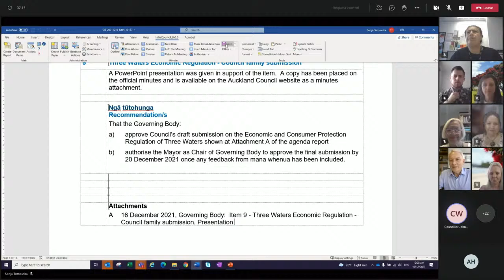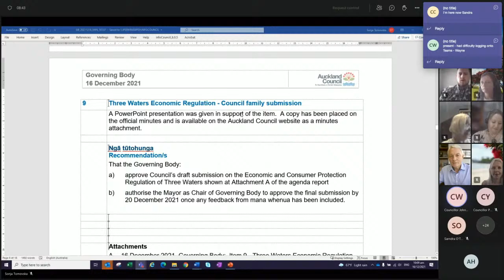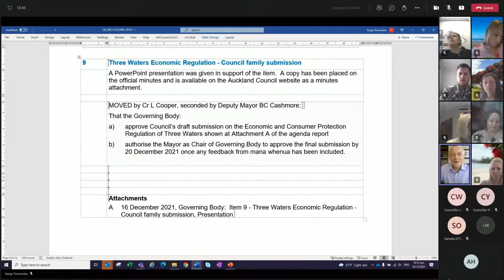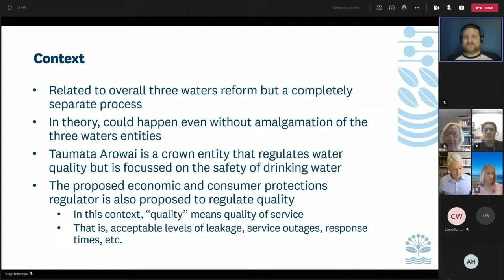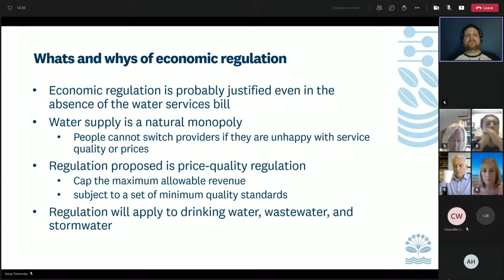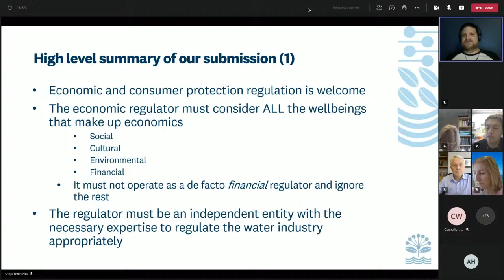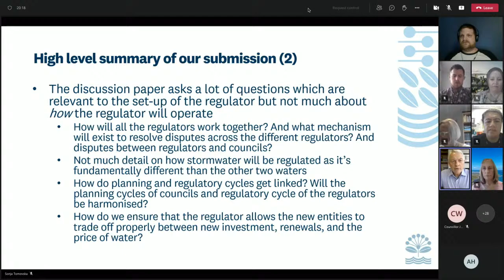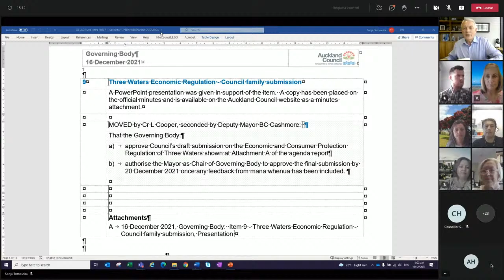16.12.21 - Governing Body Meeting - Item 9